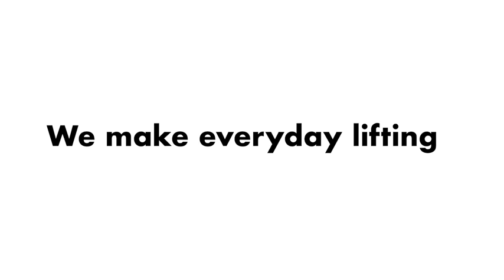OXO Good Grips Grilling Tools, 5-Piece Set, Black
open this link & buY this product